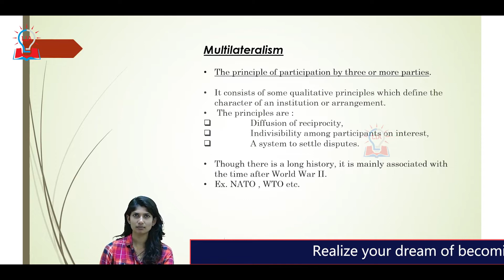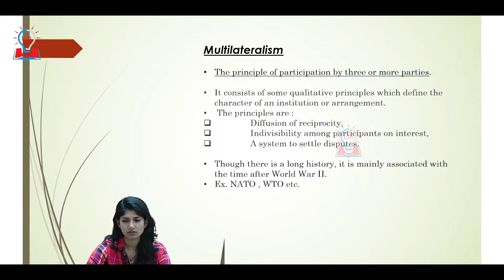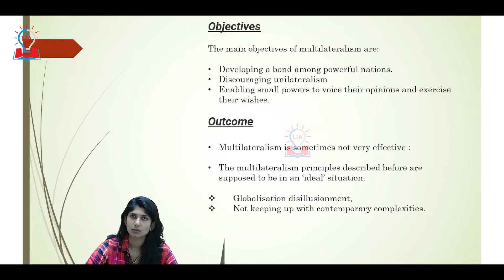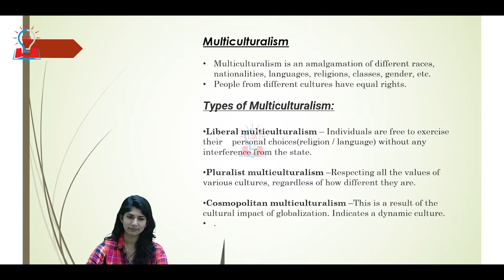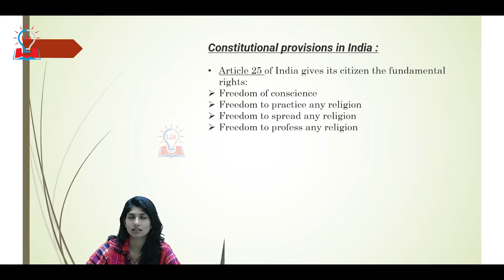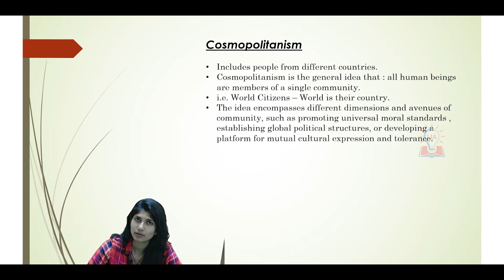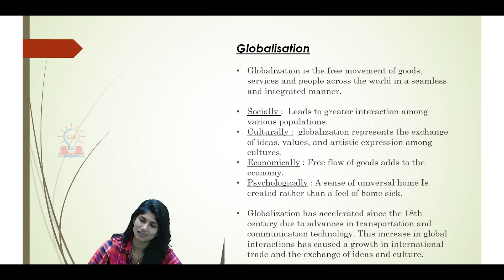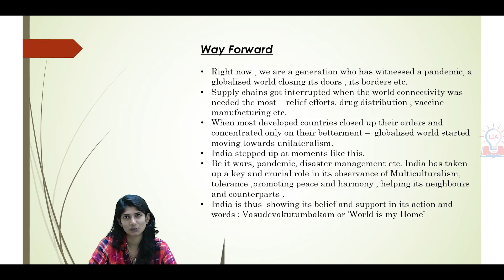Multilateralism & Multicultaralism In A Globalised World | UPSC Current Affairs | Legacy IAS Acadmy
Hello Students, in this video we are going to discuss about Multilateralism & Multicultaralism In A Globalised World. To Know more about the topic, Watch our full video.

Background: On the sidelines of the 77th United Nations General Assembly, India hosted the 10th Ministerial Commission of Foreign Ministers of the India-Brazil-South Africa Trilateral Cooperative Forum (IBSA), as well as a G-4 meeting of foreign ministers.